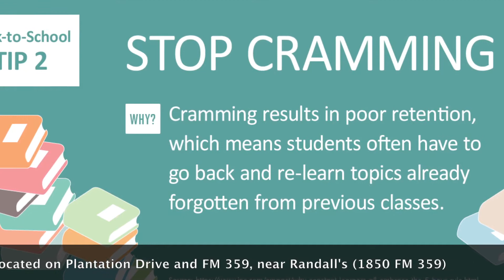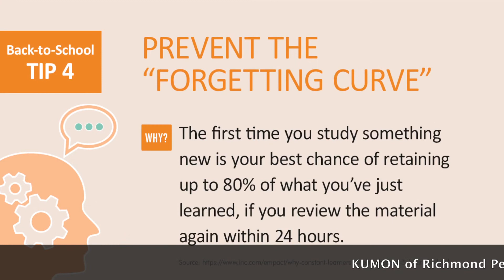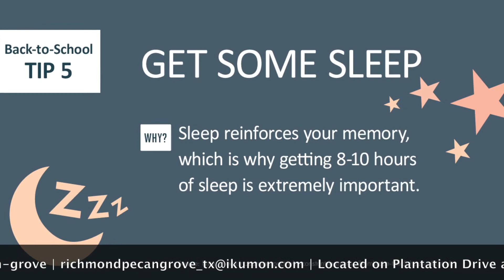7 Back to School Tips.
7 Back to School Tips.